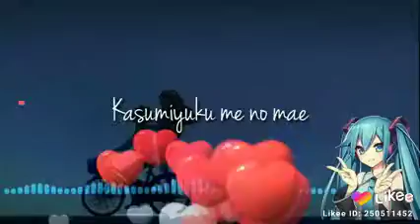Lagu sabun Zen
Dicuplikan tanggal 27 Juli 2019